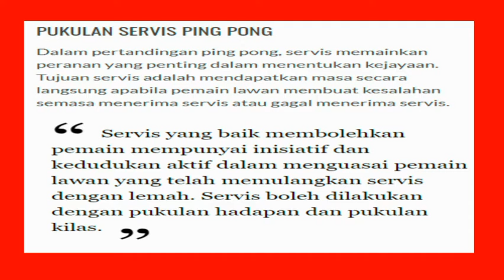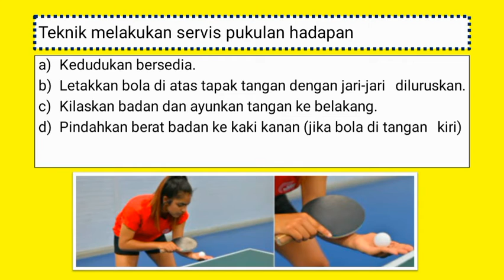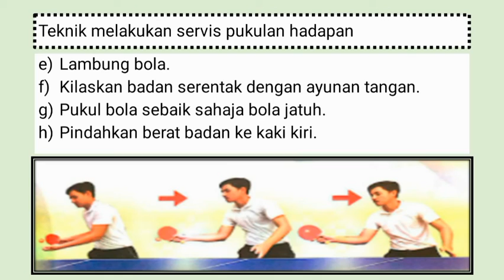Servis hadapan ping pong